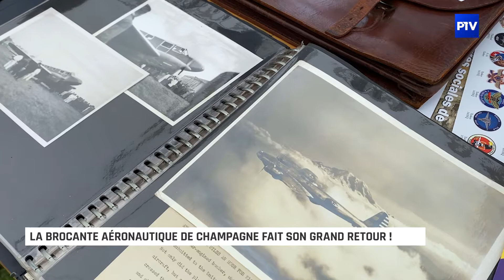La Brocante Aéronautique de Champagne fait son grand retour !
La traditionnelle Brocante Aéronautique de Champagne fait son grand retour. Pour cette occasion une vingtaine d'exposants, venus de la France entière, étaient présents.